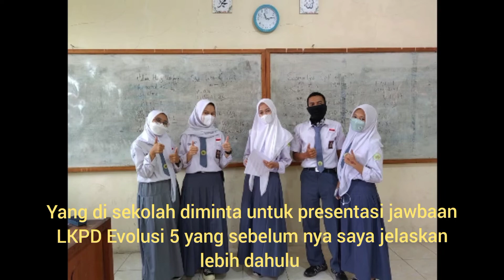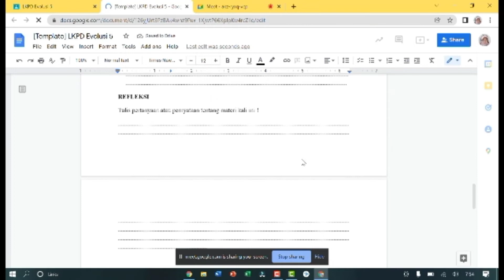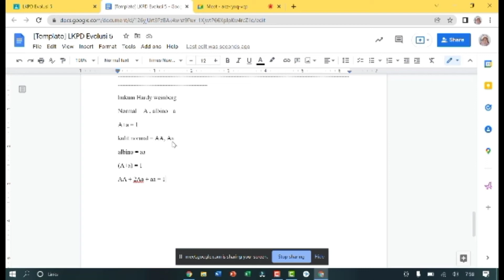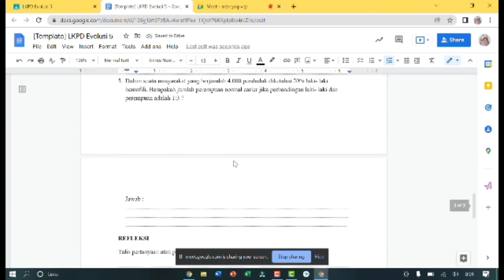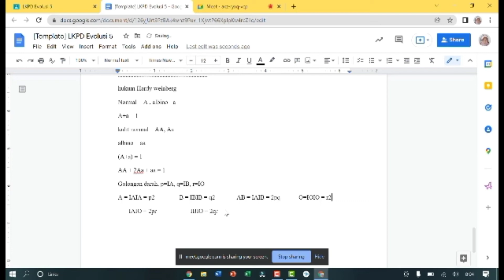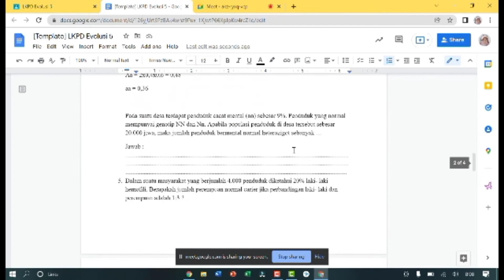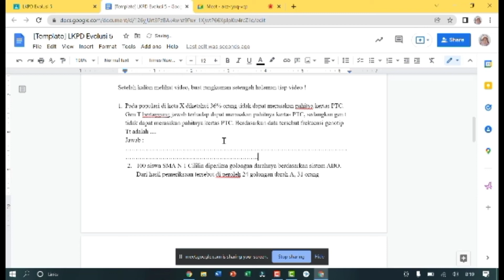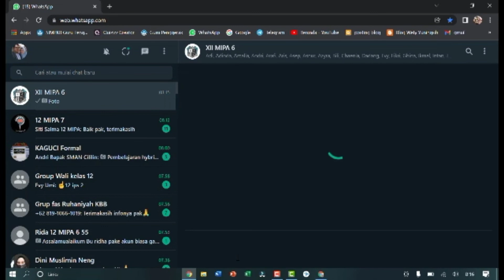Blended Learning Pembahasan LKPD Evolusi 5 Kelas 12 MIPA 6